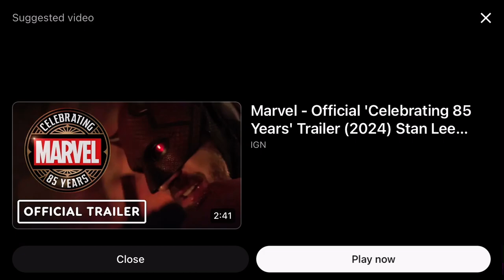Marvel Television’s Agatha All Along I Revealed